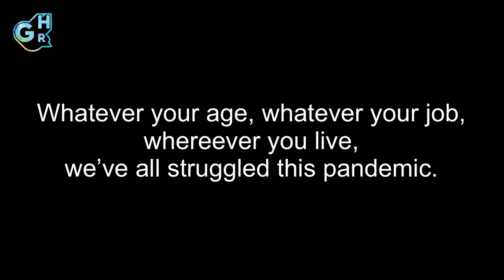Greatest Hits Radio launches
On Time to Talk Day we at Bauer Media launch the BehindTheMask campaign, encouraging people to share how their mental health has been impacted by the pandemic.